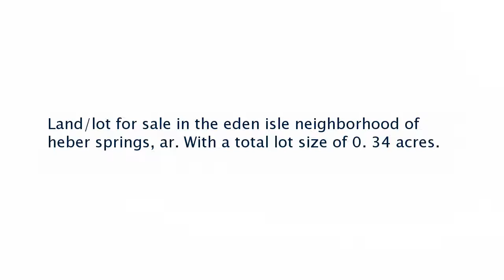Real estate for sale in Heber Springs Arkansas - MLS# 16028738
Lot 20 Circle Drive
Heber Springs Arkansas 72543
MLS# 16028738

Land/lot for sale in the eden isle neighborhood of heber springs ar. With a total lot size of 0. 34 acres.